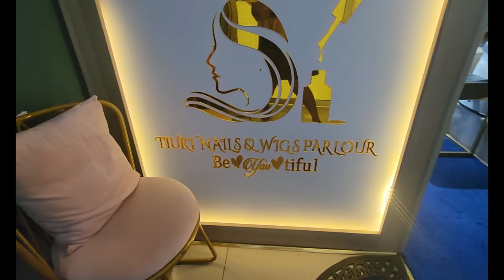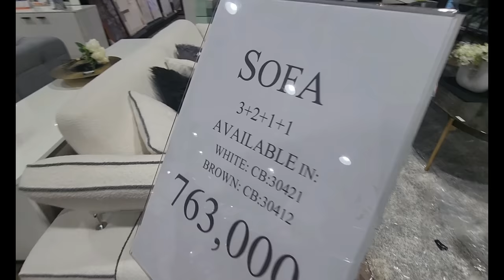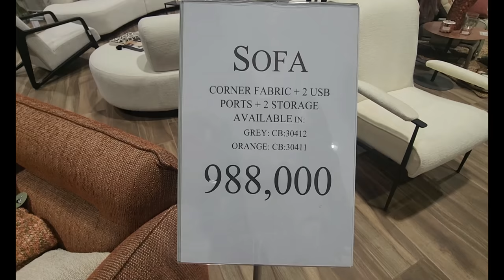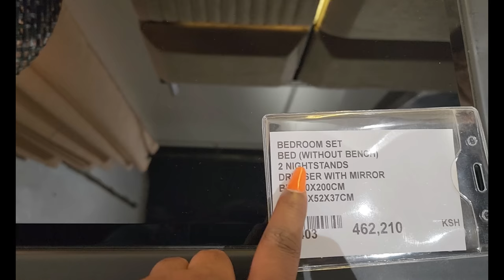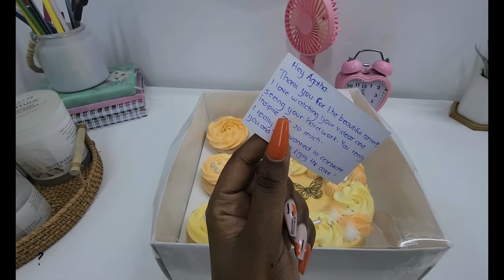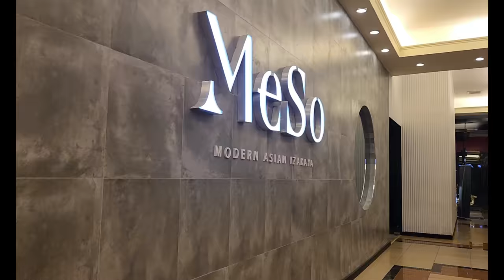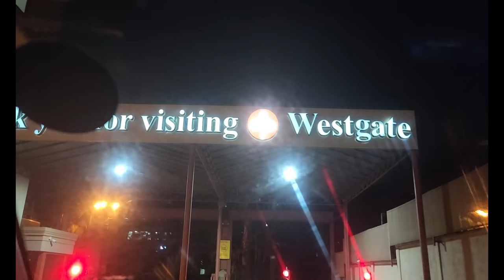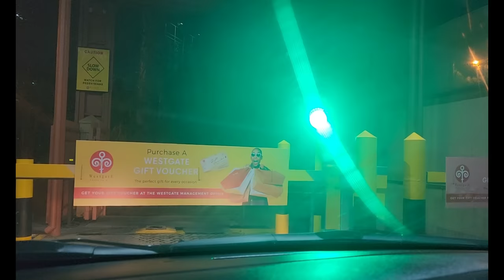Date Night / Plugs / Shopping Spree / New projects / Weekly Vlog